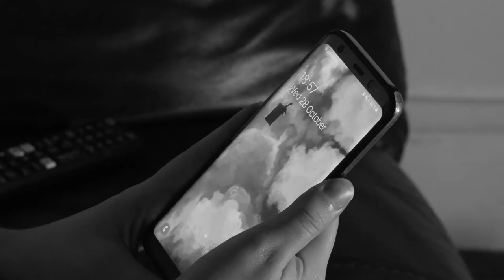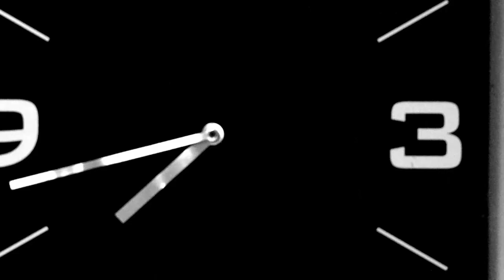ANTAGONIST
A story about a girl and her inner demons.

Written and Directed by David Dario Diaz
Assistant Director Alex Merrison
Director of Photography Andy R. G. Gatt

The Protagonist and The Antagonist Jaylie Wayling

Student film made for SAE Institute London.